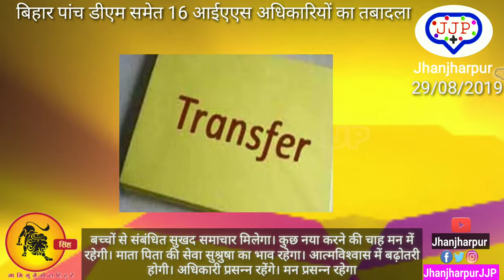Bihar Today News Updates from all districts Patna Gaya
Jhanjharpur is Bihar best Hindi News Channel Jhanjharpur news channel covers latest news in
politics
Entertainment
bollywood
Business And
Sports
ऐसा ही न्यूज़ चाहिए इस Facebook पेज को लाइक oR Follow करना ना भूले
मुझसे जुड़ने के लिए यह हमसे बात करने के लिए

                    तो कैसे हैं आप सब